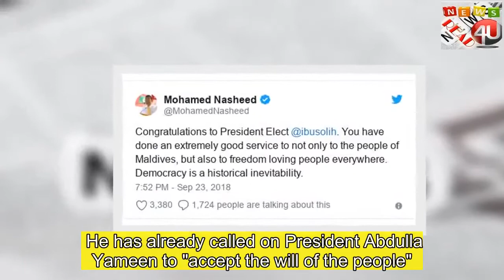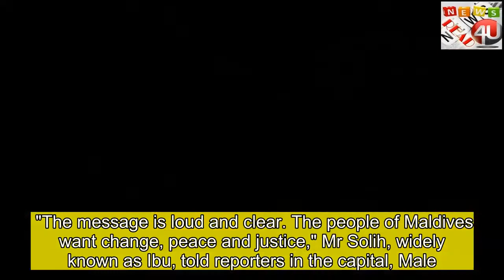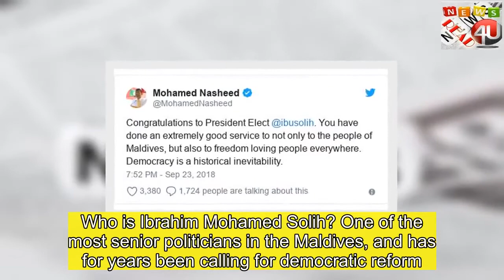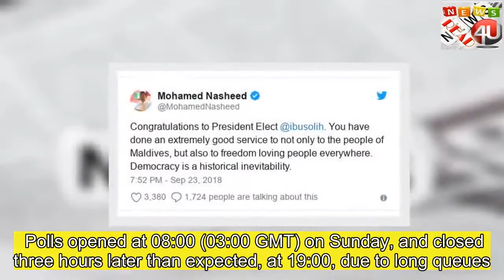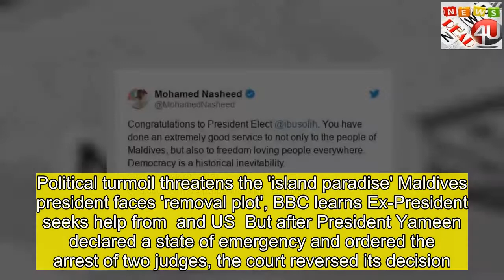Maldives opposition celebrate 'victory'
Supporters of Maldives opposition leader Ibrahim Mohamed Solih have taken to the streets in celebration after he claimed victory over President Abdulla Yameen in the general election.  The national electoral commission has not yet announced official results.  But Mr Solih has said he won Sunday's vote by a 16% margin, with 92% of the votes counted.  He has already called on President Abdulla Yameen to "accept the will of the people". "The message is loud and clear. The people of Maldives want change, peace and justice," Mr Solih, widely known as Ibu, told reporters in the capital, Male.   President Yameen, who had been widely expected to win another term in office, has not yet commented publicly. Mr Yameen's government stands accused of crushing dissent and observers had believed the election was rigged in his favour.Who is Ibrahim Mohamed Solih? One of the most senior politicians in the Maldives, and has for years been calling for democratic reform. Joint presidential candidate for an opposition alliance - which includes the MDP, the Jumhooree Party and the Adhaalath Party. Mr Solih has been parliamentary leader of the MDP since 2011.  The election commission is expected to announce official preliminary results later on Monday, and full results by the end of the month. But outside the main opposition campaign centre in Male, hundreds of people gathered overnight to celebrate, chanting "Ibu, Ibu, Ibu". Exiled ex-President Mohamed Nasheed, who was ousted by Mr Yameen in 2012, said on  that Mr Solih had done "an extremely good service" to the people of Maldives.   The an Union and US had earlier voiced concerns about the election, with both threatening to impose targeted sanctions if the democratic situation did not improve. Polls opened at 08:00 (03:00 GMT) on Sunday, and closed three hours later than expected, at 19:00, due to long queues.What's the situation in the Maldives? The Maldives is made up of 26 coral atolls and 1,192 islands. More than 400,000 people live there but its future hangs in the balance due to climate change. Tourism is a vital part of its economy. The archipelago has been gripped by political upheaval in recent years. In February the Supreme Court quashed the convictions of nine opposition figures, among them Mr Nasheed. Political turmoil threatens the 'island paradise' Maldives president faces 'removal plot', BBC learns Ex-President seeks help from  and US  But after President Yameen declared a state of emergency and ordered the arrest of two judges, the court reversed its decision. The move was seen as a sign that Mr Yameen would not tolerate any challenge to his rule and sparked criticism from Washington, London and New Delhi. Some in , meanwhile, called for an intervention in a small, neighbouring country once seen as firmly within its sphere of influence. Mr Nasheed also appealed for n military intervention.What role has  played in the Maldives? As part of Beijing's push to gain strategic influence and carve out new tr